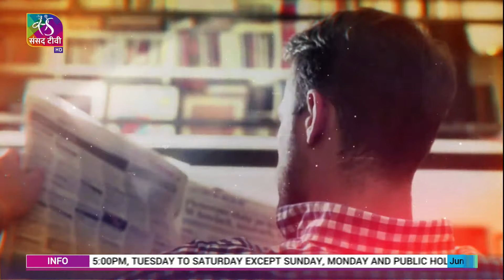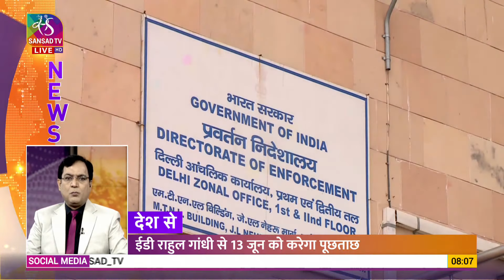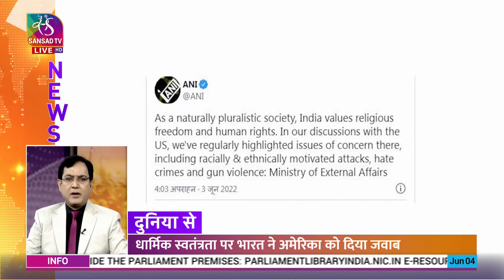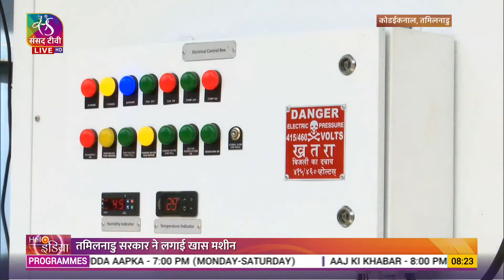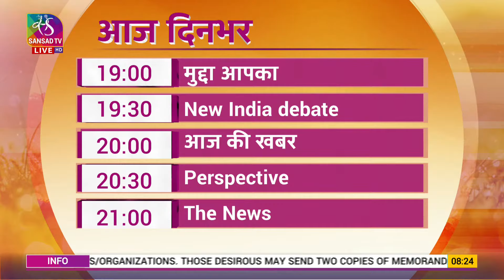Hello India | हेलो इंडिया | 04 June, 2022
हलो इंडिया में नज़र डालेंगे आज की बड़ी खबरों पर... आज की गतिविधियों की भी करेंगे बात..
इसके अलावा हवा से पीने का पानी बनाने वाली मशीन दिखाएंगे आपको.. साथ ही बताएंगे कहां हुई है इसकी शुरुआत..और पलटेंगे इतिहास के पन्नों को..जानेंगे आज के दिन से जुड़ा इतिहास...

Anchor:
Shalini Khandelwal
Pratibimb Sharma

Producer: Hello India Team